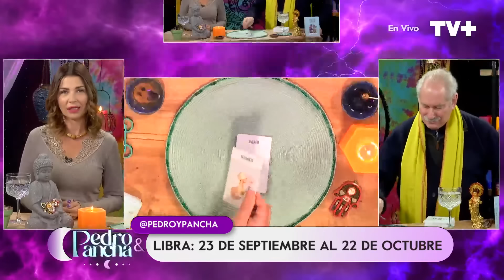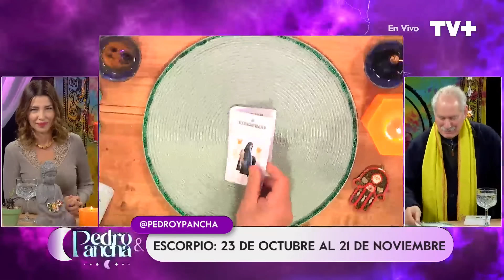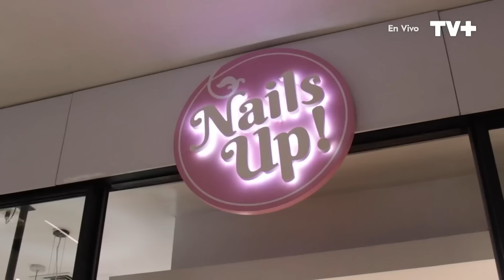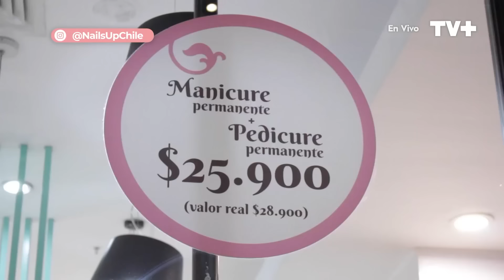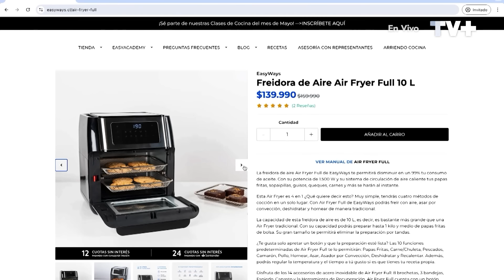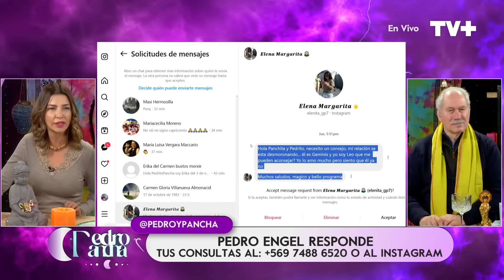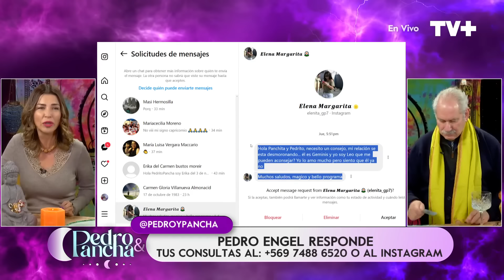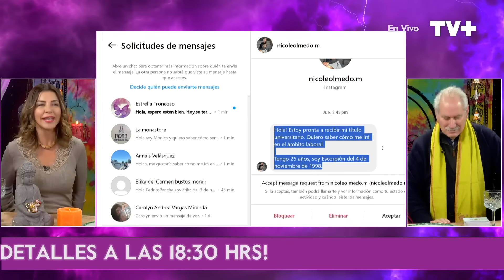Pedro y Pancha | 10 de Mayo de 2024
En este capítulo de Pedro y Pancha nos acompaña el Terapeuta Rodolfo Schilling, para enseñarnos todo acerca de la programación neurolingüística. Además, nos preparamos para el fin de semana con el horóscopo para cada signo.
Esto y más en Pedro y Pancha, de lunes a viernes a las 17:30 horas, sólo por las pantallas de TV+.